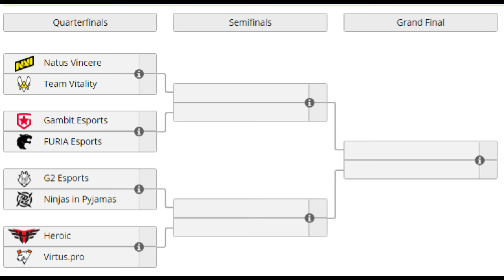PGL Major Stockholm 2021 Pick'Em New Champions Stage(Playoffs) 🏆I Diamond coin💎 guaranteed !!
CSGO PGL STOCKHOLM MAJOR 2021 - Road to diamond coin